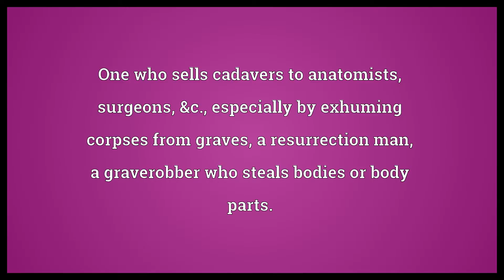Body snatcher Meaning